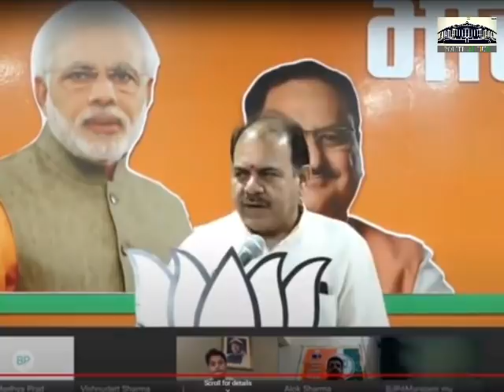मुंगावली विधानसभा से महाराज ज्योतिरादित्य सिंधिया का वर्चुअल जनसंवाद LIVE